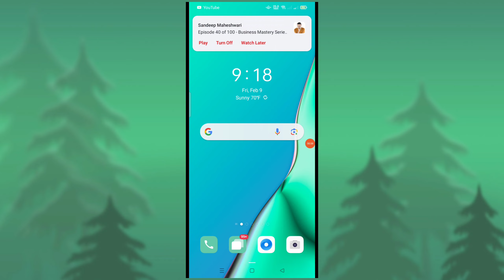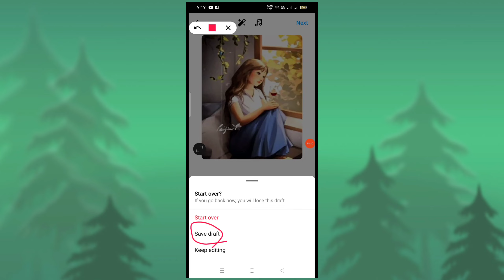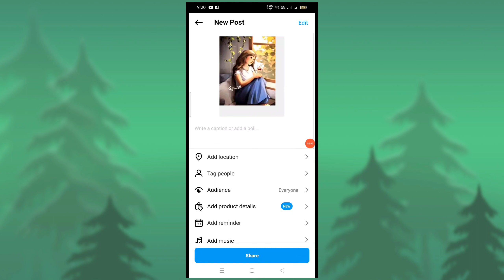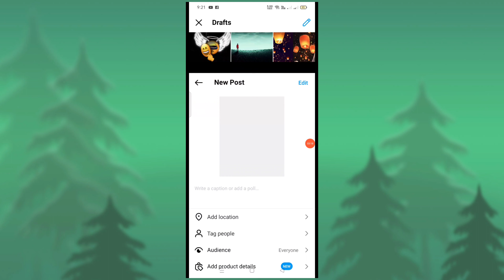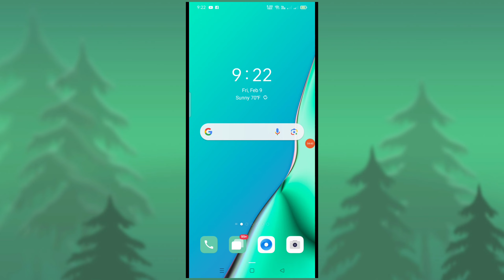Instagram Draft Photo Delete kaise karen in 2024 | How to delete instagram draft photo in mobile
Hello Dosto.
Aaj ki is video me maine aapse baat ki hai ki instagram draft photo delete kaise kar sakte hai aasha karta hu ki video aapko pasand aayegi.

Video Cover
Instagram draft photo delete kaise karte hai
Instagram draft post delete kaise hoga
instagram draft photo delete option kaha milega
Instagram draft reels kaise karte hai
Instagram per draft video delete kaise karen in mobile
Instagram draft reels ko delete karna sikhe
Instagram draft story delete kaise kare